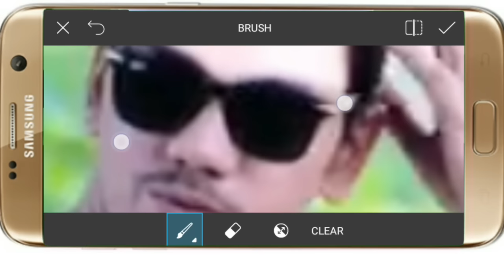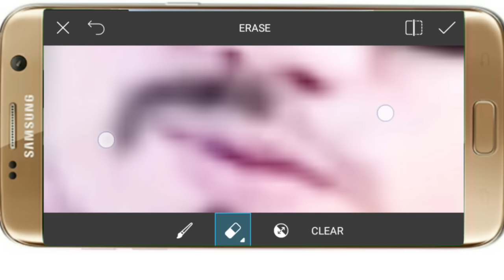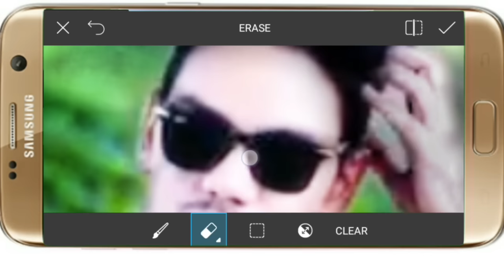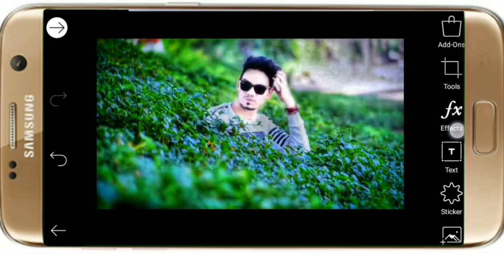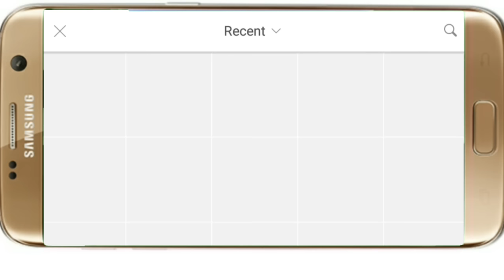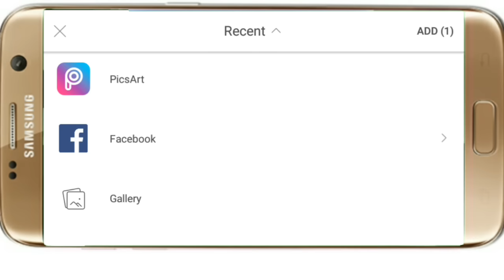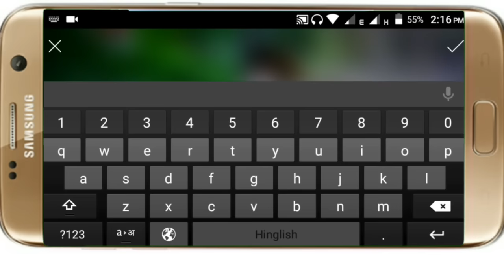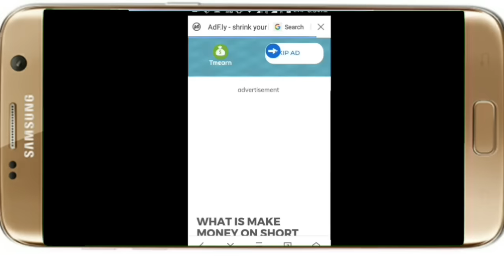CB EDIT PICSART TUTORIAL | CB EDIT PICSART VIDEO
HELLO FRIENDS !!

AGAR IMAGE DOWNLOAD NAHI KAR SAKTE HO TO VIDEO KE LAST ME SOLUTION BATAYA HAI
IMAGES DOWNLOAD KARNE KE STEPS NICHE HAI 👇👇

#2 = CLICK THE SKIP AD
#3 = THEN YOU WILL CAN SEE THE ALL STOCK IMAGES THANKS

YEH SARE VIDEO ME JO PHOTO EDITING HAI VO SUB KUCH MAINE HI KIYA HAI TO AAP KO HAR VIDEO ME KUCH NAYA SIKHANE KO MILEGA TO  AAP ABHI UPAR JO RED COLOR KA SUBSCRIBE BUTTON HAI USPAR CLICK KAR DO AUR JO BELL I CON HAI USPAR BHI CLICK KAR DO TAKI HAMARE HAR VIDEO KI NOTIFICATIONS AAPSE MISS NA HO THANKS FOR WATCHING